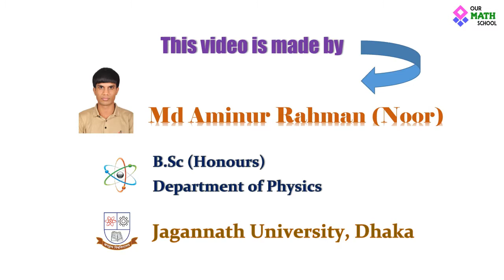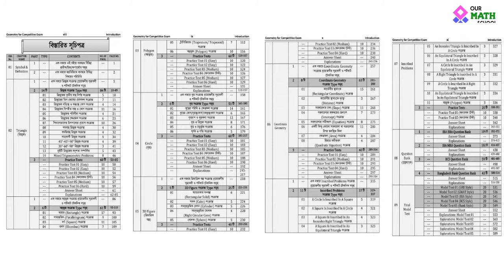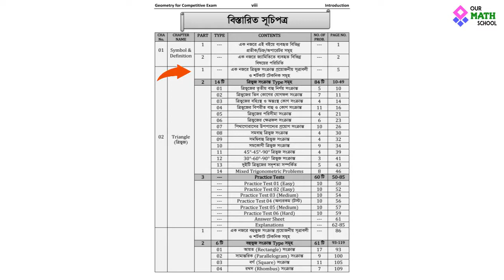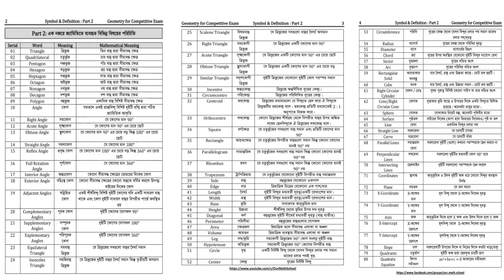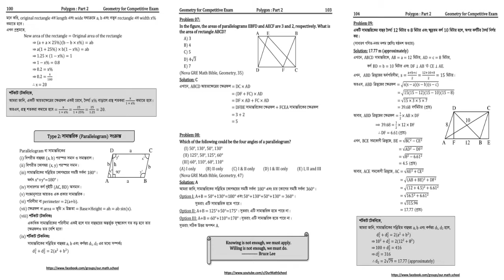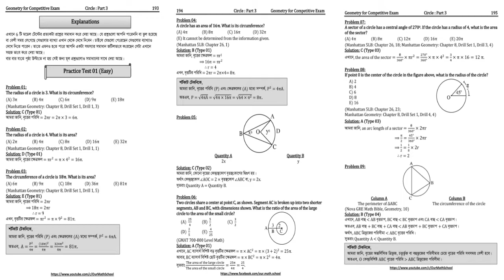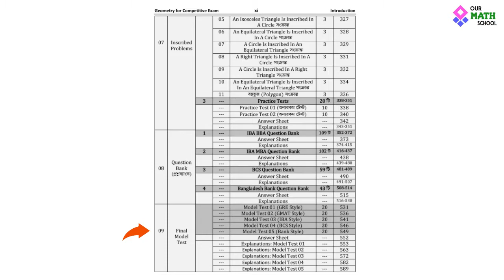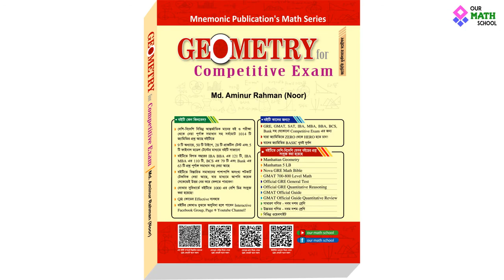Geometry for Competitive Exam Details Video with Inner Page | For GRE, GMAT, IBA, BCS, Bank etc.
আলহামদুলিল্লাহ্‌! অবশেষে অনেক অপেক্ষার প্রহর পেরিয়ে প্রকাশিত হলো "Our Math School" এর প্রথম বই "Geometry For Competitive Exam"! দীর্ঘ ১০ মাসের একটানা পরিশ্রম আর ১২+ বছরের শিক্ষার্থী পড়ানোর অভিজ্ঞতাকে নিংড়ে দিয়ে রচিত বইটি জ্যামিতিতে সম্ভবত বাংলাদেশের সবচেয়ে বড় কাজ!  আজ আমি বইটির ভেতরের পৃষ্ঠাসহ বইটি সম্পর্কে বিস্তারিত আলোচনা করবো।

☎️ "Geometry for Competitive Exam" বইটি সরাসরি লেখক/প্রকাশকের কাছ থেকে অনলাইনে অর্ডার করতে চাইলে ক্লিক করুন এই লিংকে।

💰 বইটির দাম রাখা হয়েছে ৩০০ টাকা। (মুদ্রিত মূল্য ৪৫০ টাকা, মোট পৃষ্ঠা ৬১৬)

🔰 এখানে  বইটির ভেতরের ৩৬ পৃষ্ঠার photo দেয়া আছে।

আপনি এই ৩৬ পৃষ্ঠা PDF আকারে download করতে চাইলে ক্লিক করুন এই লিংকে।

⁉️ "Geometry For Competitive Exam" বইটির মেধা যাচাই প্রশ্নের লিংকঃ